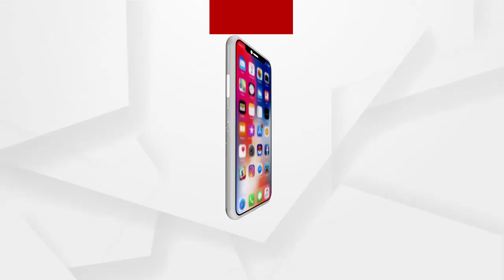ନକଲି ପନିର ପ୍ରସଙ୍ଗରେ ଦୁଗ୍ଧ ବ୍ୟବସାୟୀ ମହାସଂଘର ସମ୍ପାଦକଙ୍କ ପ୍ରତିକ୍ରିୟା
କଟକରେ ଜବତ ହୋଇଥିବା ନକଲି ପନିର ପ୍ରସଙ୍ଗରେ ଦୁଗ୍ଧ ବ୍ୟବସାୟୀ ମହାସଂଘର ସମ୍ପାଦକ ପ୍ରଦୀପ ବେହେରା କଣ କହୁଛନ୍ତି ଶୁଣନ୍ତୁ.